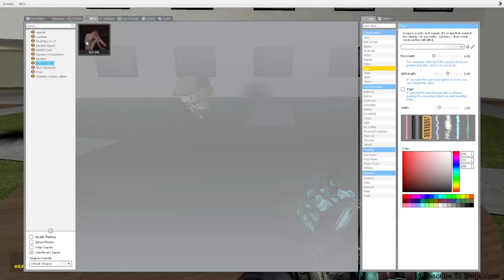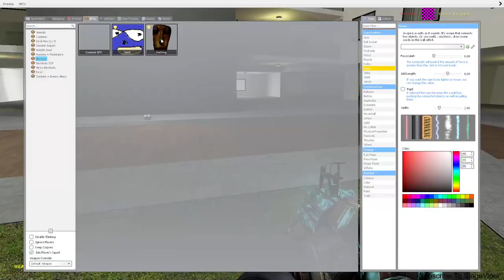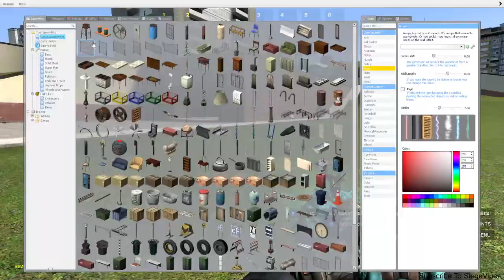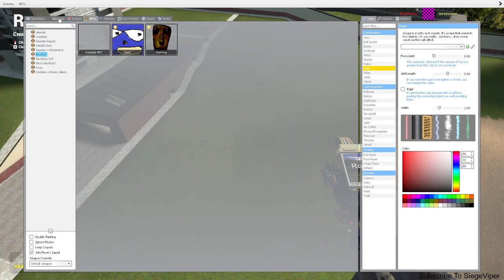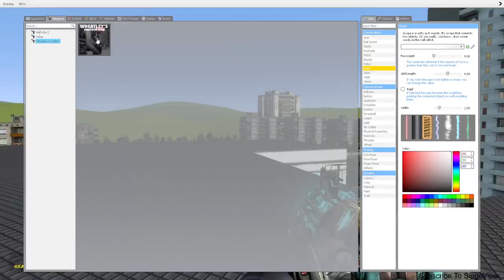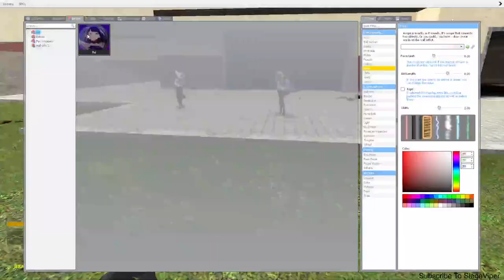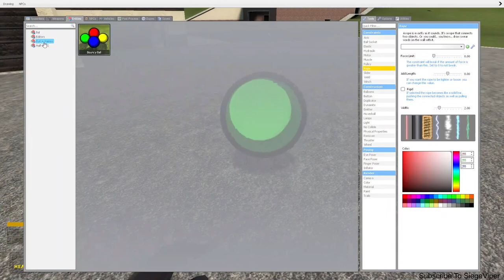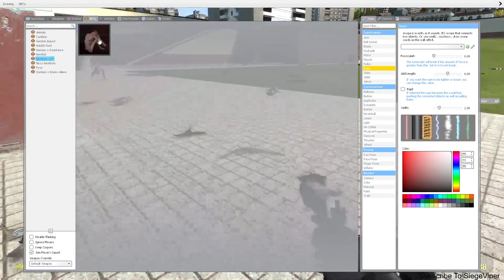SOO MUCH SANIC! | Garry's Mod | PART 1 [HD MAX ALL SETTINGS]